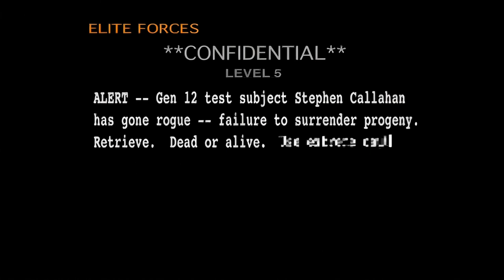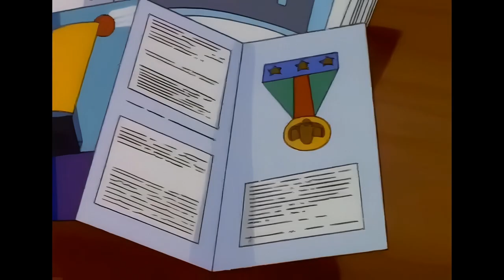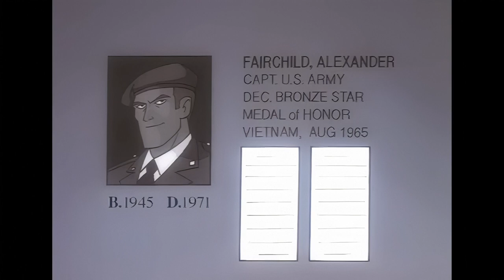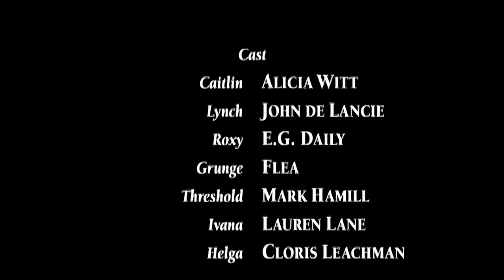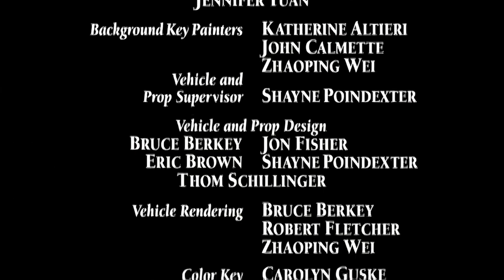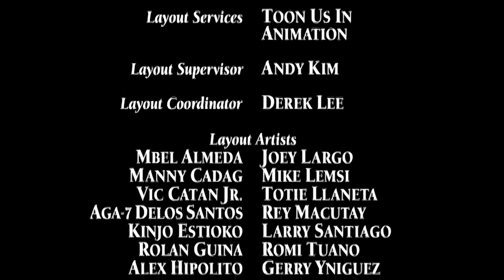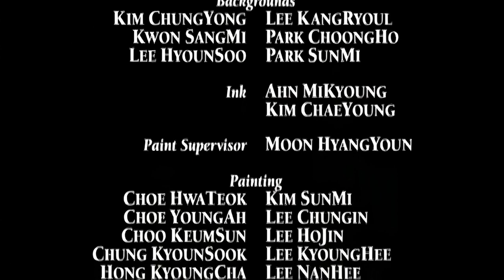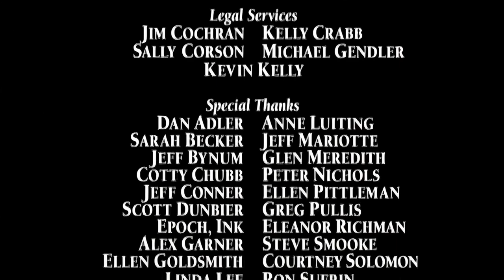Gen 13 The Movie HD Remastered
Or If you can and want to help with a $5 tip here is my link:

Source video was not bad but I enhanced and cleaned it up a bit more.

Gen¹³ is a 1998 American animated superhero film based on the Gen¹³ comic book series published by WildStorm Productions which is a part of DC Comics. The film, released in 2000, was directed by Kevin Altieri and produced by WildStorm. The film was distributed by Buena Vista Pictures and first screened for the general public at the Wizard World Chicago convention July 17, 1998